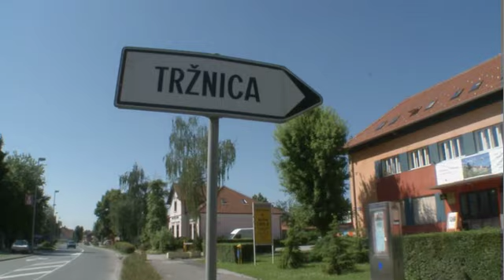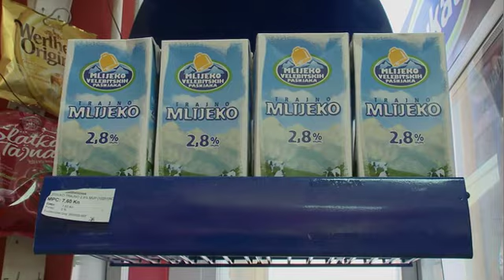TV Zaprešić, Zaprešićki plac, 05.06.2010. dio I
Zbog tehničkih ograničenja YouTube-a, emisije duže od 10 minuta prikazuju se u više dijelova. Kako biste mogli pogledati emisiju u cijelosti, obratite pozornost na tekst u naslovu (dio1, dio2, dio3 itd...).